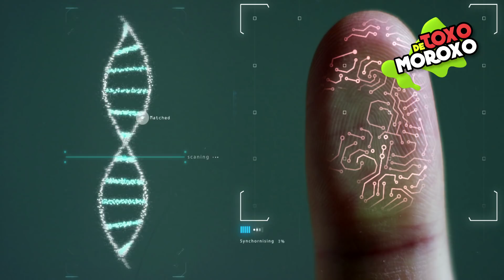Así es el cráneo de un Pug| Con Alex Top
10 Cosas Que Te Harán Decir ¡WOW! | Con Alex Top